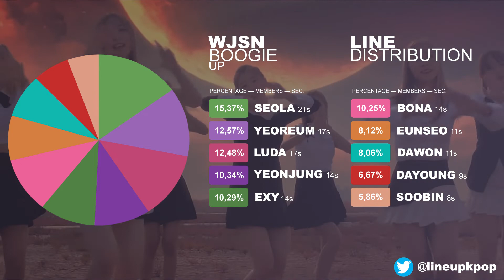WJSN "BOOGIE UP" [LINE DISTRIBUTION]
I hope you enjoy the line distribution.
If something is wrong, please forgive me.

- ARTIST: WJSN (우주소녀)
- SONG: BOOGIE UP (부기업)
- ALBUM: For the Summer

I want to make it clear that I do not have any right about it. All rights are reserved by Starship Entertainment.